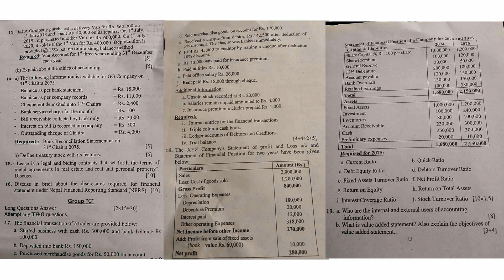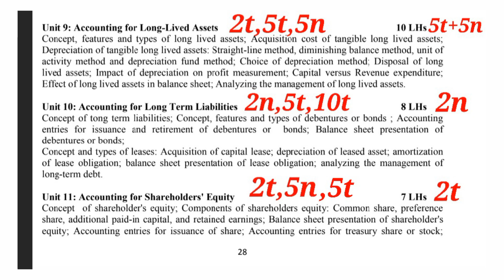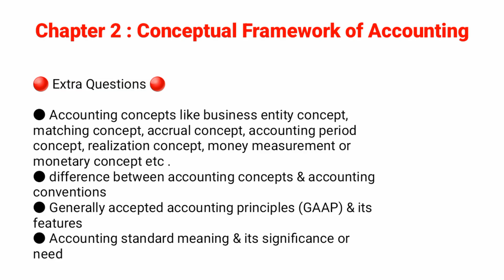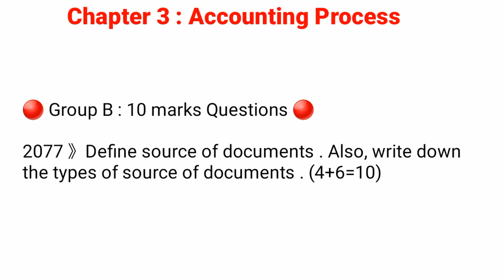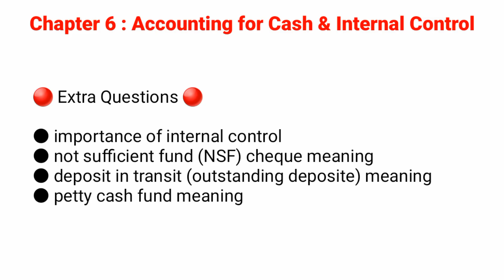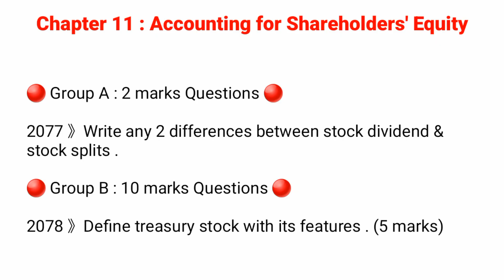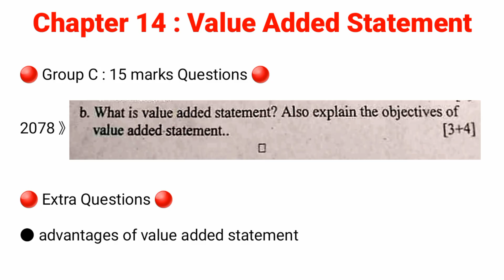Bbs 1st year Account important Questions:Chapters:Syllabus Financial Accounting Analysis Accountancy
Bbs 1st year Account important Questions:Chapters:Syllabus Financial Accounting Analysis Accountancy Exam Preparation | bbs 1st year account | bbs 1st year Financial accounting and analysis | bbs first year account important questions,chapters,syllabus,model question paper or exam preparation analysis video in nepali .

Hi , BBS 1ST YEAR  !
In this video, we are going to talk about TU bbs 1st year Financial accounting and analysis important questions from all chapters with marks i.e.
Chapter 1 : Basic understanding of financial accounting
chapter 2 : Conceptual framework of accounting
chapter 3 : Accounting process
chapter 4 : Accrual basis of accounting
chapter 5 : Accounting for inventories and cost of good sold

Queries solved :
• How to pass bbs 1st year account exam
• bbs 1st year accountancy exam preparation
• bbs 1st year important questions account
• bbs 1st year accountancy important chapters
• bbs 1st year accountancy important theory & numerical questions

Chat with us through this link of BBS PASS ZONE facebook page .